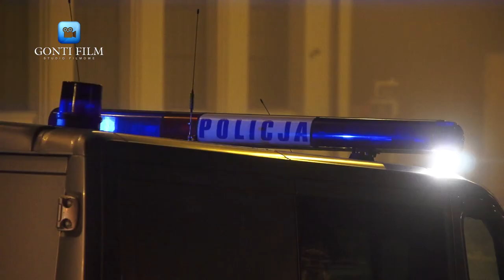Groźny wypadek przy ulicy Gontyny w Szczecinie. Samochód na drzewie. GONTI FILM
info:Głos Szczeciński:
Małoletni kierujący trafił do szpitala z dwoma rówieśnikami. Jednego z 16-latków wypisano do domu.
Do zdarzenia doszło wczoraj po godz. 21.15 - informuje Anna Gembala z KW Policji w Szczecinie.

- 16 latek z Polic jechał ulicą Gontyny w kierunku Emilii Plater - relacjonuje. - Z niewyjaśnionych przyczyn stracił panowanie na lanosem marki daewoo i wypadł z drogi i uderzył w drzewo. Wraz z dwoma kolegami trafił do szpitala.

Jednego z 16-latków już wypuszczono do domu, nic poważnego mu się nie stało.

Pozostali dwaj, w tym kierujący, są jeszcze na obserwacji. Odnieśli obrażenia ale nic nie zagraża ich życiu.

- Policja prowadzi czynności wyjaśniające okoliczności zdarzenia - dodaje funkcjonariuszka. - Chcemy też wiedzieć w jaki sposób nieletni wszedł w posiadanie samochodu.